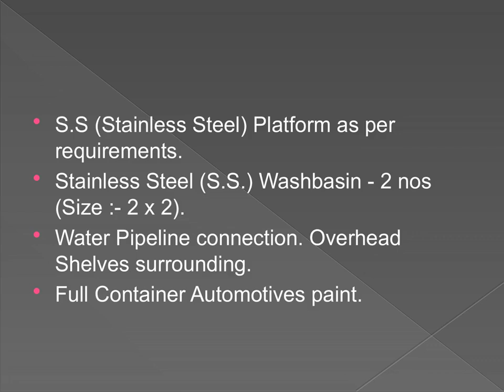Food Container Manufacturer by Ashish Motors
We are Ashish Motors, a modification company incorporated and situated in Ahmedabad.

Ashish Motors deal with all sorts of modification and body building works.

Ashish Motors have been into this business since long and have also developed and built several benchmark projects.

ASHISH MOTORS

Workshop Address: - Narol Vatva Turning, Beside Bharat Petroleum, Service Road, Near Narol Circle, Narol Ahmedabad